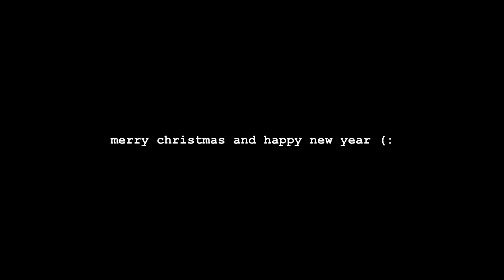Update ..... Whispering Tingles & Snow ASMR